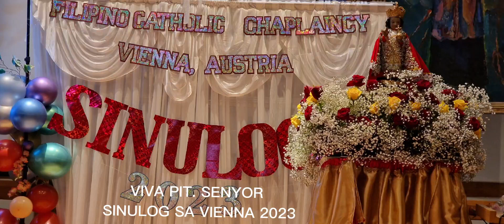DAGHANG SALAMAT SUNG BY- MS.NANCY AGBON VIVA PIT.SENYOR STO.NIÑO VIENNA